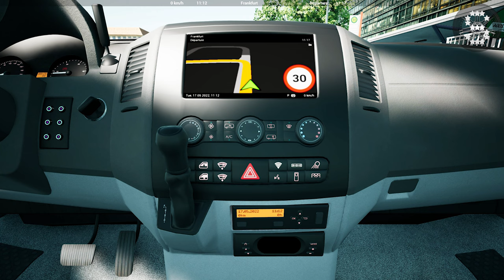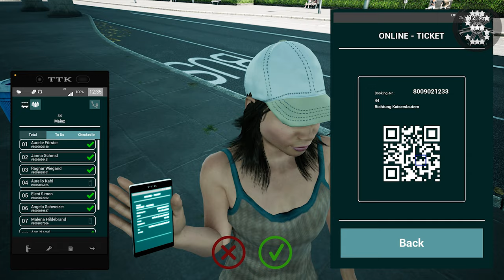Fernbus Simulator "4K" Mercedes-Benz SPRINTER !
32 GB RAM
• 2K Resolution Original
• 4K Rendered

The MOD paintwork Flixbus Mercedes [W906], Bevilacqualex's Workshop , Steam

2000 km of track, corresponds to a real route length of 20,000 kilometres
More than 40 German cities, including:

- Berlin
- Hamburg
- Munich
- Cologne
- Frankfurt
- Stuttgart
- Leipzig
- Dresden
- Erfurt
- Würzburg
- Karlsruhe
- Bremen
- Hannover
- Dusseldorf
- Dortmund

Repaints

The W906 is a top-class minibus that reliably and comfortably brings your passengers to their destination. It is not only an economical entry-level vehicle for your fleet but also a leap in travel quality for your passengers too.

This special modification of the W906 makes it usable for a variety of applications. Be it for short journeys in metropolitan areas in Europe, in narrow streets and alleys on distant islands, or in the everyday urban transport of metropolises.

Compatible with Fernbus Simulator and Tourist Bus Simulator
5-speed automatic transmission
Able to drive up to 155 km/h without a speed cap
19 seats for passengers
Dashboard display with information on speed, gear shift, time, temperature, tank filling and much more
Detailed, interactive cockpit with various camera perspectives and interactive functions:
Driver monitor with navigation and reversing camera
Wipers and door control
Retarder and cruise control
Functional driver's window and sunblind
Air conditioning and WiFi
Radio and driver's light
and much more
A complete lighting system for interior and exterior
Self-created community paint jobs can be downloaded or uploaded via Steam Workshop